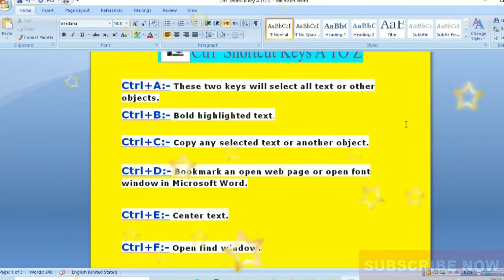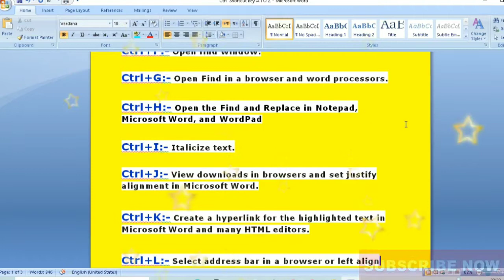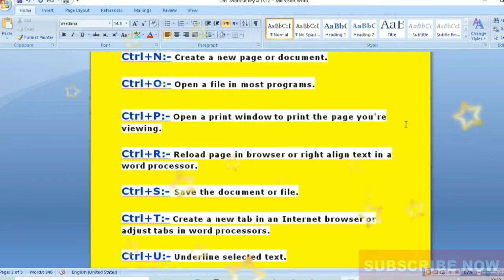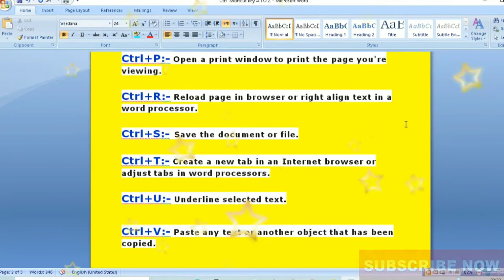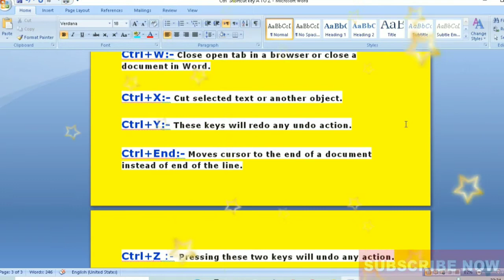Ctrl A To Z Shortcut Keys|Ctrl shortcut keys in Computer English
ctrl keys of computer ,
 ctrl A to Z shortcut keys ,
ctrl key ,
use of ctrl ,
ctrl shortcuts ,
keyboard shortcut keys a to z , computer a to z shortcut keys , shortcuts Ctrl+A to Ctrl+Z ,
Ctrl+A to Ctrl+Z ,
ctrl use with A to Z